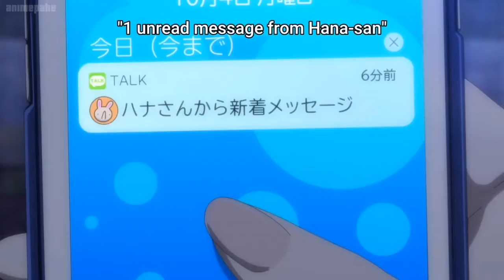Miko Saw a ghost for the first time | Mieruko-Chan episode 1